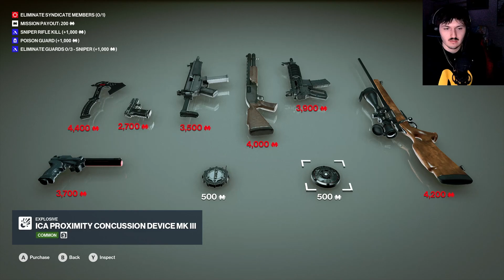Im playing chess alone, your playing checkers (Hitman Freelancer)